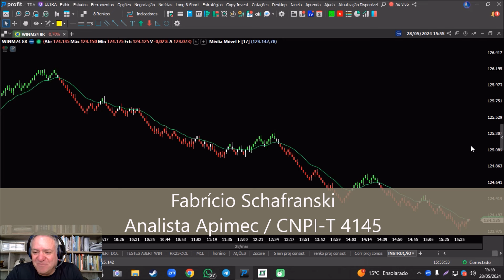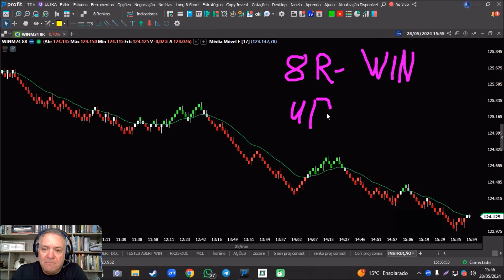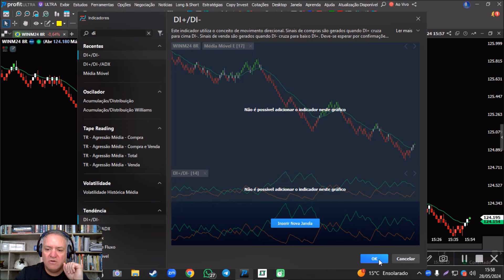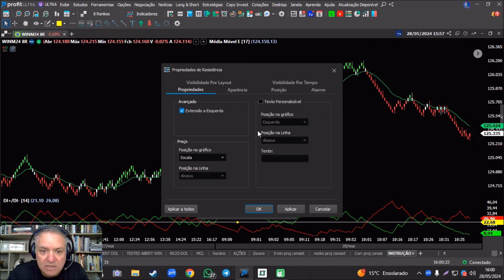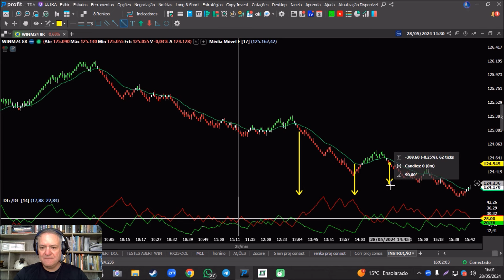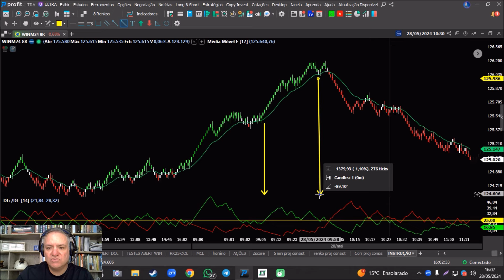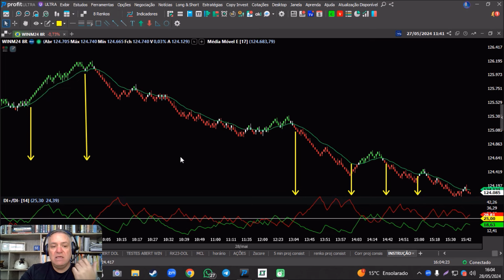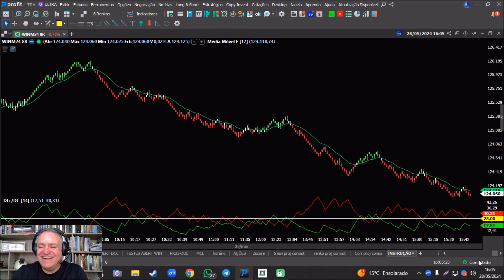INDICADORES IMPORTANTES: INDICADOR DE TENDÊNCIA "DI + DI -" (AULA 02)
Participe do "Projeto Consistência" e aprenda Day Trade de verdade! Curso de Day Trade com sala ao vivo todos os dias com Fabrício Schafranski (analista CNPI-T 4145).

Seja membro deste canal e participe das minhas salas operacionais ao vivo, nas terças e quintas-feiras a partir das 09:00 horas da manhã:

Cadastre-se no Portal da Liga de Mercado Financeiro Brasileira e tenha acesso aos nossos cursos gratuitos

*** CONTEÚDO IMPORTANTE ***
* 4 PILARES PARA TER SUCESSO NO DAY TRADE (Gestão de Capital e Controle de Risco)
* Vídeo sobre o Indicador "2MV Correlação", o mais importante para quem faz Day Trade
* Link da Playlist "O Código do Dinheiro" - entenda como sua mente pode ajudar ou atrapalhar seu desempenho no mercado financeiro